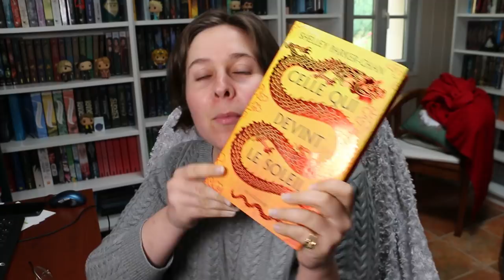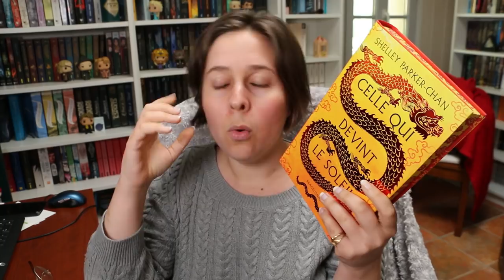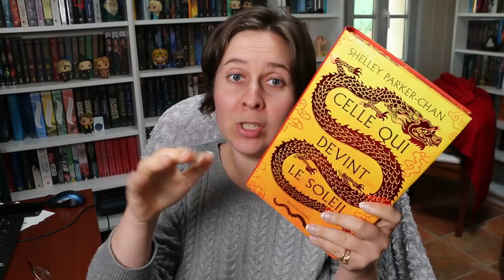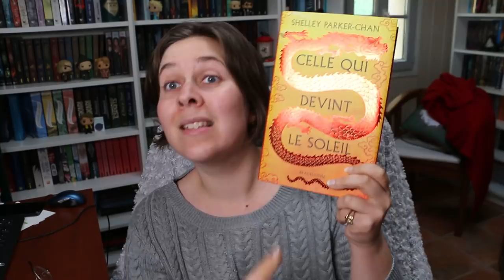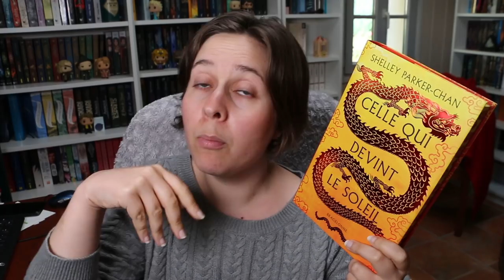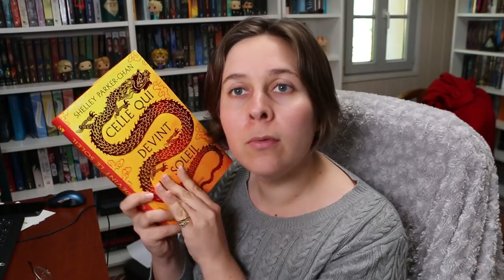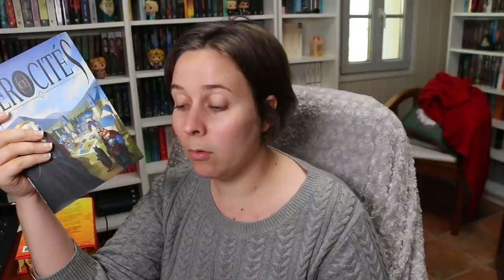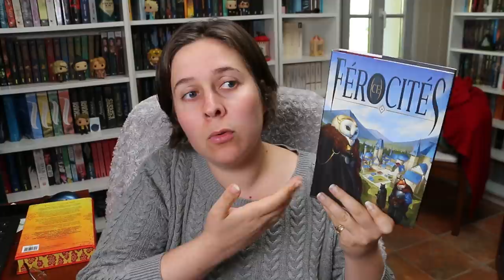Fantasy asiatique, animalière et Game of Throne - Lecture du 1 juin 2022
Pour vous procurer la nouvelle sortie des Trois Nornes : Nous regrettons la mort, c'est

 Les livres cités :

-  Winter is coming de William Blanc - Libertalia

-  Celle qui devient le soleil de Shelley Parker-Chan - Bragelonne

- Ferocites- Projet Silex